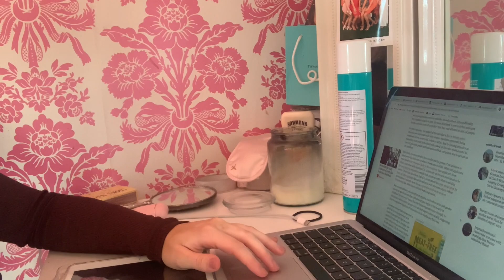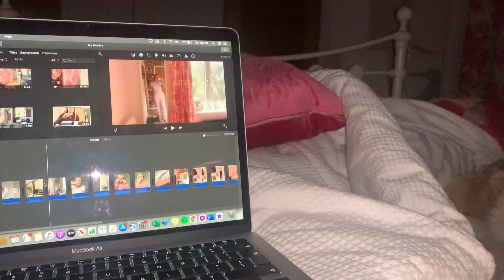A DAY IN THE LIFE OF A MEDICAL STUDENT (UK)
A DAY IN THE LIFE OF A 1ST YEAR MEDICAL STUDENT UK *LOCKDOWN EDITION*

Hey everyone!

I hope this video is useful to see what life is like as a medical student during lockdown!

Love Amber xox

day in the life, med student, medical student, med school, medical school, medical school uk, university, student, uni